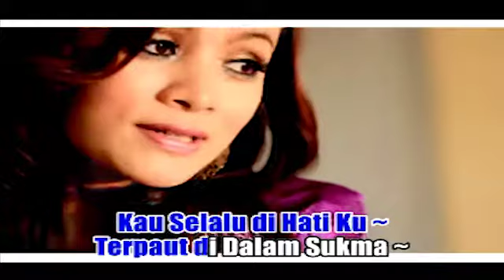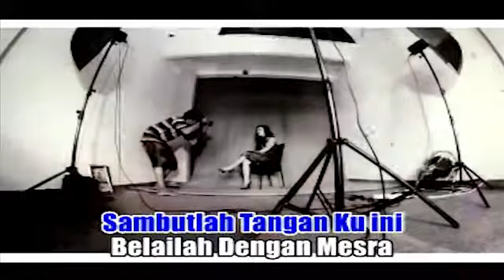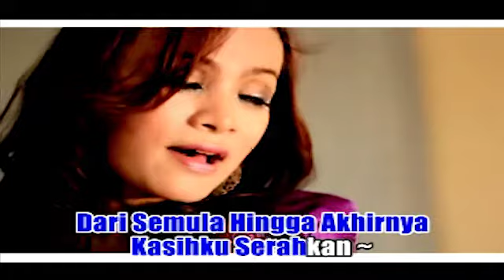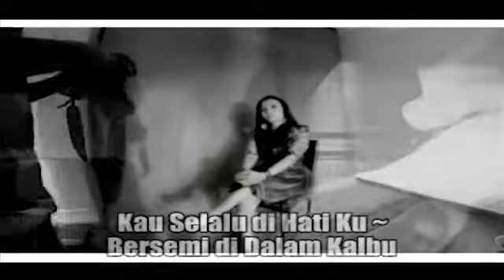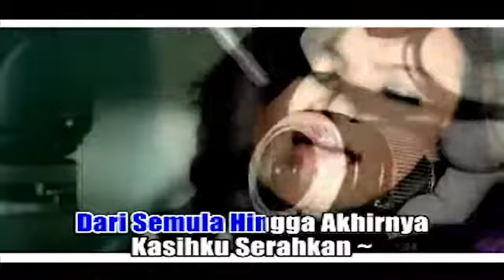Vivi Oktavia - Kau Selalu Dihatiku (Official Music Video)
Lagu Nostalgia Tembang Kenangan
Cipt : Wedha Asmara